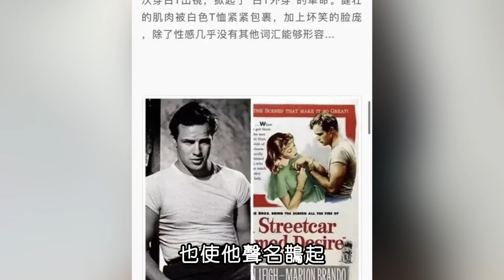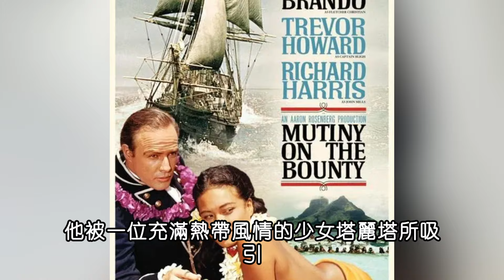睡遍好萊塢女星，6個情人為他輕生私生子遍地，“教父”馬龍·白蘭度晚年淒慘度日，卻大快人心！馬龍·白蘭度#教父#Boogie島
18年前外貌遭全網攻擊，今成史上首位亞裔金球獎影后，為何依然被罵到退網？

47歲農婦大嬸一夜爆紅，一年狂賺2200萬鎊，如今60歲未婚無兒無女，蘇珊大嬸過得好嗎？

此作品為原創製作，未經許可禁止轉載。對於侵犯版權行為，將保留一切追溯權利

18年前外貌遭全網攻擊，今成史上首位亞裔金球獎影后，為何依然被罵到退網？

47歲農婦大嬸一夜爆紅，一年狂賺2200萬鎊，如今60歲未婚無兒無女，蘇珊大嬸過得好嗎？